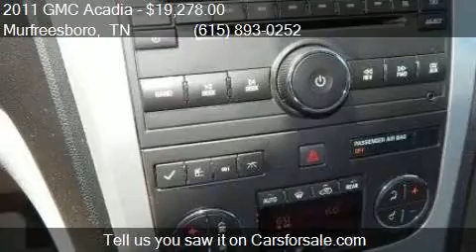2011 GMC Acadia SLT-1 AWD 4dr SUV for sale in Murfreesboro,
This 2011 GMC Acadia SLT-1 AWD 4dr SUV is for sale in Murfreesboro, TN 37129 at NISSAN OF MURFREESBORO.

Engine: 3.6L V6
Transmission: Automatic 6-Speed
Color: Quicksilver Metallic
Mileage: 90844
Contact NISSAN OF MURFREESBORO 814 MEMORIAL BLVD Murfreesboro, TN 37129 to test drive this 2011 GMC Acadia SLT-1 AWD 4dr SUV today.